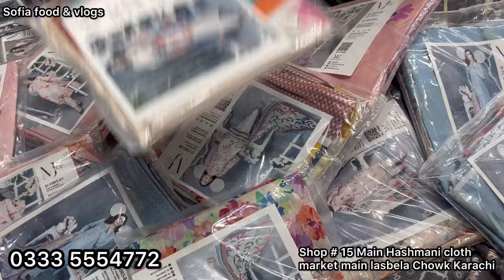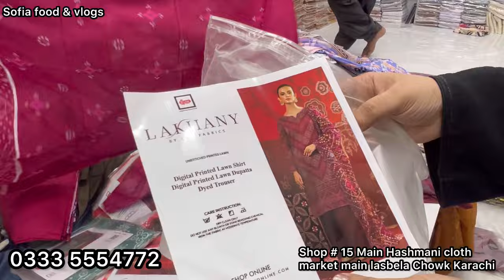Mega Sale!! Lawn Chickenkari Dresses in just 850RS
chapters:-
0:00 intro
1:02 highlights
5:19 address & number whatsapp
4:03 Asim jofa stitched Laat stock
8:02 stitched dresses
8:17 kurti collection
9:22  2piece collection
11:12 bonanza satrangi
14:53 binsaeed
16:30 khaadi
17:45 sale offer
19:20 gul ahmed v
20:23 amazing collection
29:00 binsaeed

market
catalogue

karachi branded
karachi branded collection
karachi branded
karachi branded collection mega
sale
ranchore line

stitched
stitched suits wholesale
stitched saree

wholesale market
wholesale
wholesale market in lahore
wholesale jewellery
wholesale business
wholesale clothes